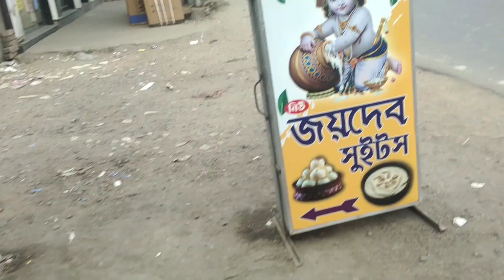লাঞ্চ e নিরামিষ শিম বাটা ও চিংড়ি মালাইকারি 😍 আর খুব ভালো অফারে দুটো সুন্দর লেহেঙ্গা কিনলাম